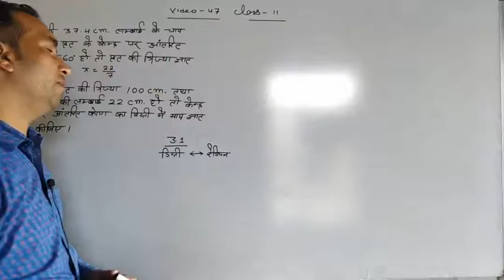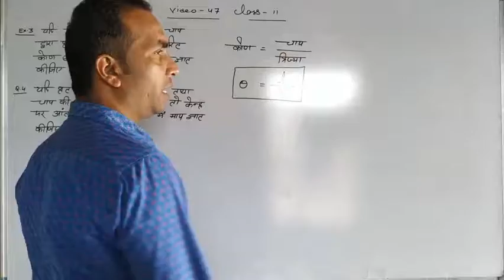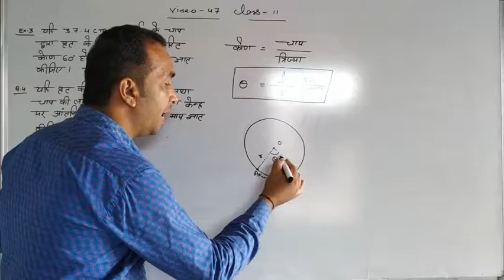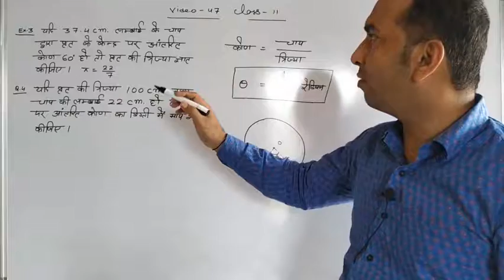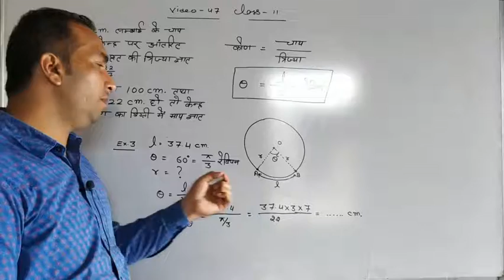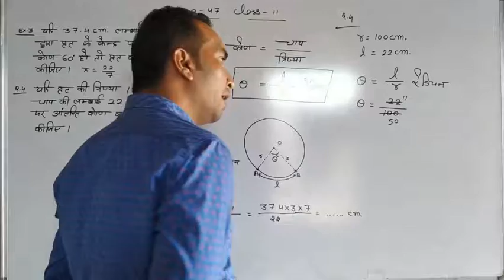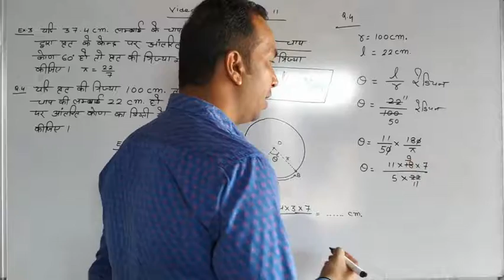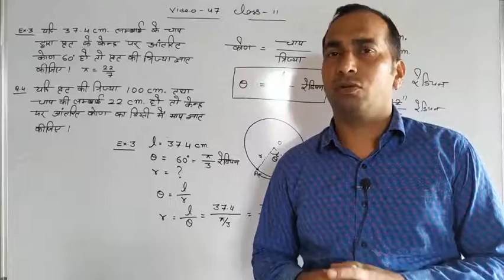Trigonometry# video-47#class-11#ex.3.1